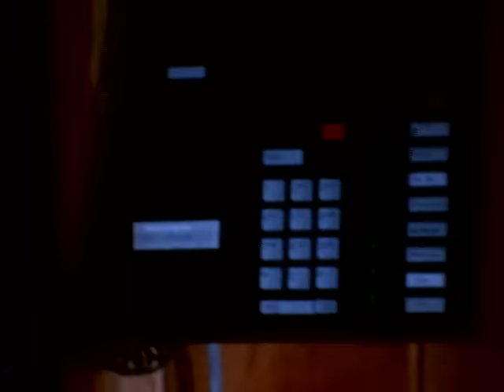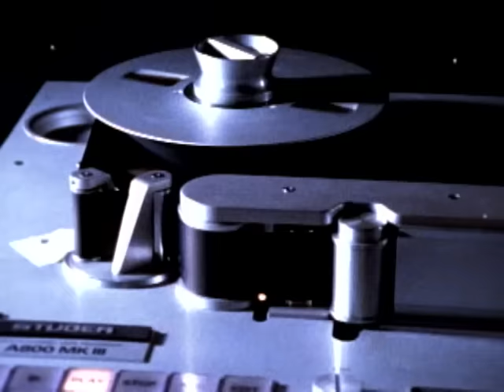Buckshot LeFonque - Some Cow Fonque (More Tea, Vicar?) (Album Version)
Music video by Buckshot LeFonque performing Some Cow Fonque (More Tea, Vicar?). (C) 1995 SONY BMG MUSIC ENTERTAINMENT